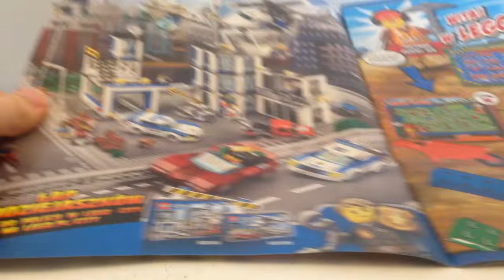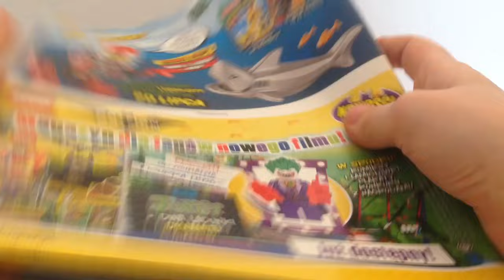Przegląd magazynu LEGO City 2/2017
Hoho! Wreszcie nagrałam :)